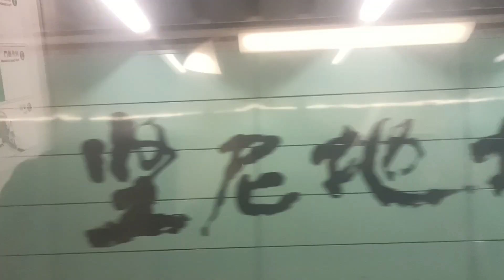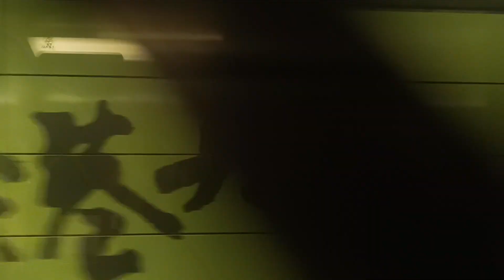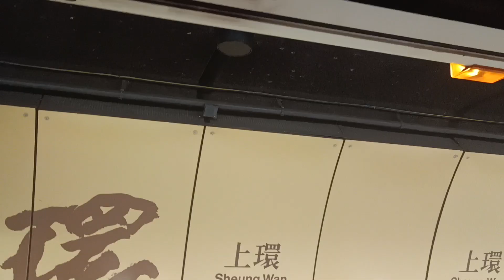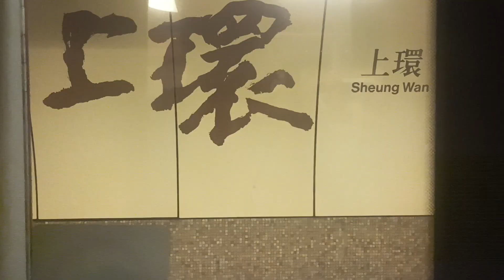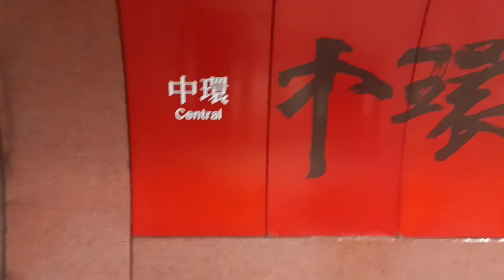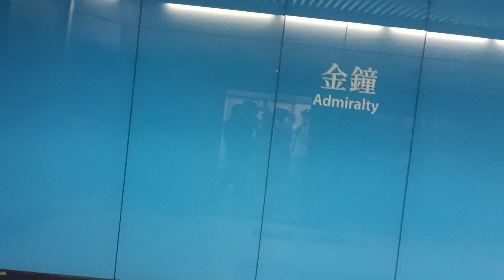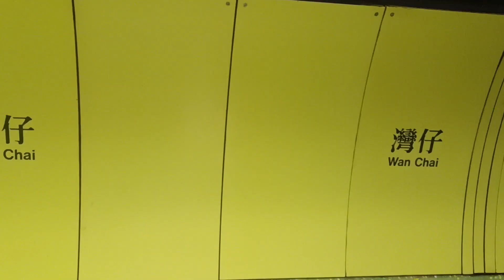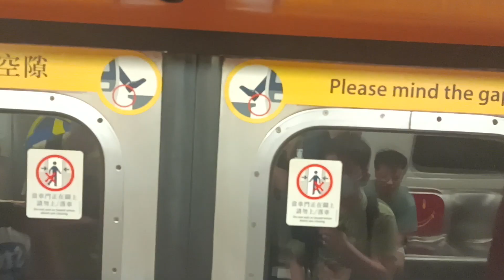[1979 M-Train at ISL] MTR Island Line ride from Kennedy Town to Causeway Bay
影片通知：本影片初時有人說：「下一站：迪士尼」，其實嗰小朋友說錯車站，下一站是：香港大學